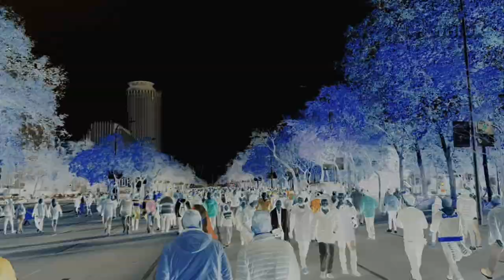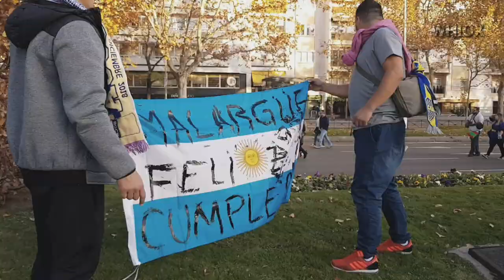Hinchas de Boca llegaban así al Estadio Bernabéu | 9/12/18 @Whiox Exclusivo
El Paseo de la Castellana repleto.